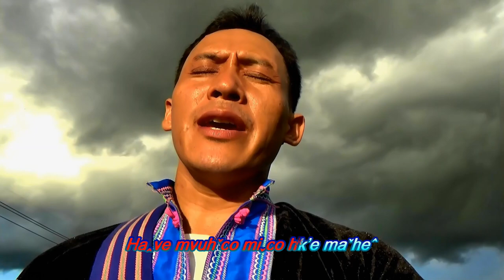Lahu song-Mvuhco Mico (Abi Mucawpa)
ตราบเท่าฟ้าดิน
LaˇhuˍLiꞈhkawˇ    MvuhˇCo MiˬCo
Lahu Song         Mvuhco Mico